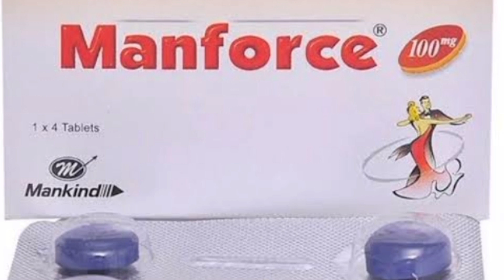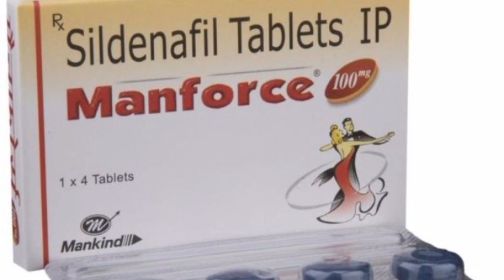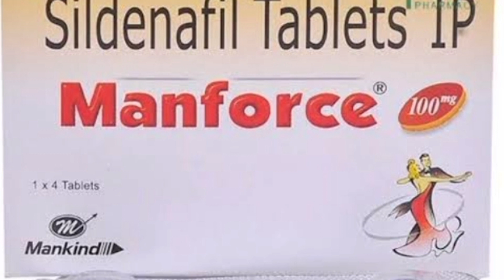पुरुषों में ऐसा जोश भर देगी ये टैबलेट रात को सोने से पहले ले | Manforce 100mg tablet uses in hindi